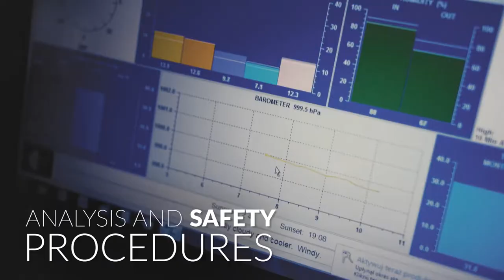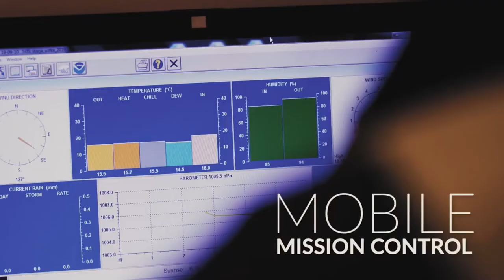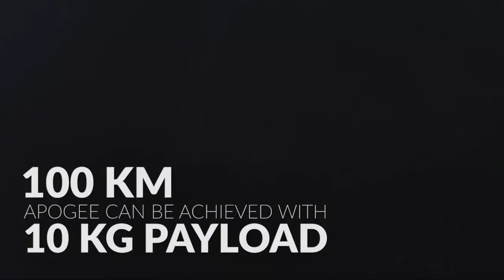Technologie kosmiczne w Łukasiewicz - Instytucie Lotnictwa